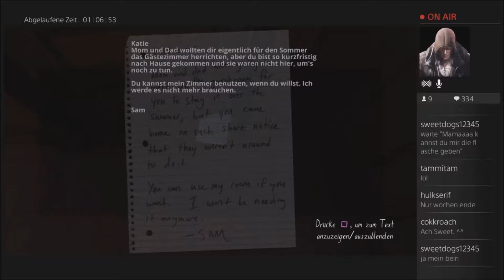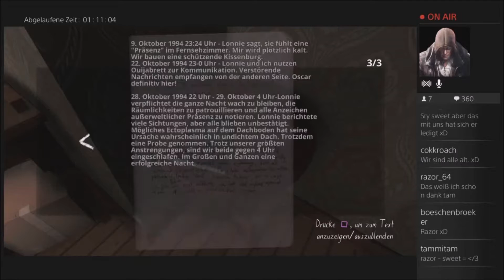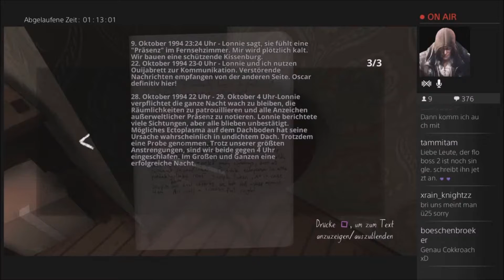Scheidung vorprogrammiert - GONE HOME [004]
«GONE HOME - PS4 Edition»
Mystery-Adventure-Game von The Fulbright Company (2016).

Kommentiertes Gameplay von cokkroach & NDK-BeasT (2016).

«OUTRO SONG»
Count Of Tuscany von Evgeny Teilor

WICHTIGER HINWEIS:

Wir bekommen kein Geld für die Videos oder Streams und wollen auch keins!
Wir haben einfach nur Spaß am Spielen und wollen die Videos von unseren Livestreams mit euch teilen.

Vielen Dank für's Zuschauen, Kommentieren, Liken, Abonieren und Dabeisein.

Liebe Grüße
cokkroach & BeasT